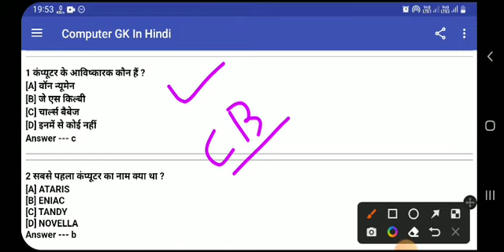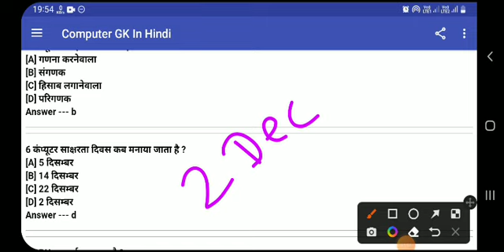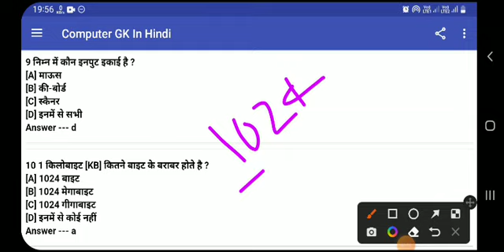💥💯👉COMPUTER 10 Important Questions For All Competitive SSC BANKING झारखंड सचिवालय 2023